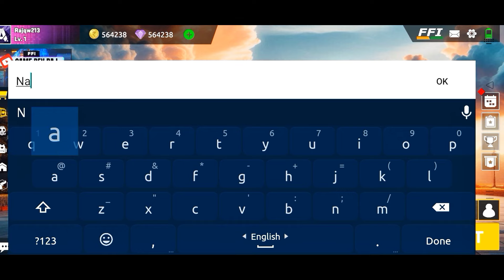ফ্রী ফায়ার এর মতো সেরা ৩ টি গেম🏷️ |TOP 3 Free Fire Copy Game OFFLINE | DOWNLOAD Game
উপরের এই ভিডিও গুলো দেখলে তোমরা গেমগুলো ডাউনলোড করতে পারবা। ডাউনলোড করার জন্যই ভিডিও,ভিডিওর মধ্যে ভালোভাবে বুঝানো হয়েছে।

sigmax game
sigmax download link
sigmax download
sigma new update
sigma x gameplay
sigmax bangla
free fire copy game
free fire copy
free fire copy game download
free fire copy game online
free fire copy game 2024
free fire copy update

my country :-
Bangladesh 🇧🇩🇧🇩🇧🇩🇧🇩🇧🇩🇧🇩🇧🇩🇧🇩🇧🇩🇧🇩🇧🇩

     ❤️thanks for with the gaming nahid❤️